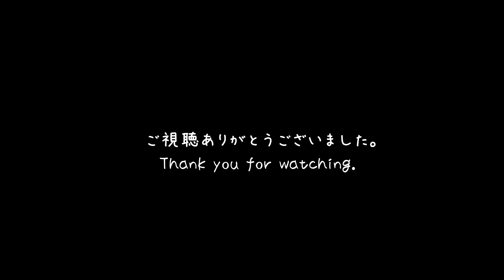【三重県道制覇】【走行動画】三重県道610号 南中津原畑新田線 を PCX160 で走破 (いなべ市北勢町～いなべ市員弁町) [2022.05/29]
三重県道610号のツーリングによる走行動画です。起点・終点通りで、起点（三重県いなべ市北勢町南中津原の県道609号上の交差点）から終点（三重県いなべ市員弁町の県道5号交差点）まで走行ます。

このあたりの県道の中では、終点まで片側1車線分ある快走路になります。途中、大きな工場系がありますので、トラックは多めです（トヨタ系）

PCX160（2021年モデル）
Sonyアクションカム FDR-X3000撮影a

上記のGoogle MyMap は、三重県が提供している管理する道路管内図（令和3年4月版）と、道路に関する統計（令和3年4月版）の資料を参考にして作成しております。
* 三重県の管理する道路管内図（各建設事務所が管理する道路管内図 ）
*道路に関する統計（令和3年4月1日現在　「路線認定調書」より）

00:00 オープニング・制覇県道情報
00:18 県道609号上からスタート